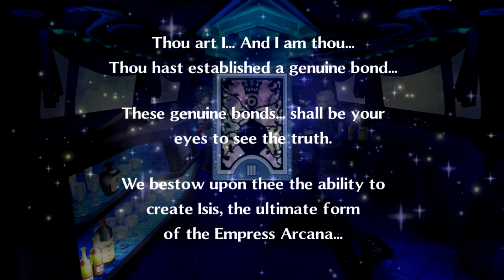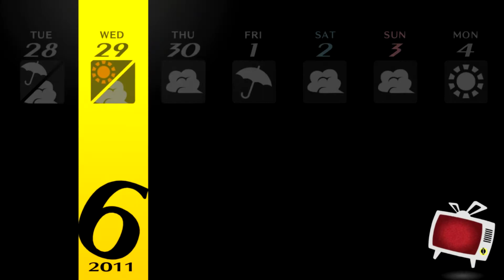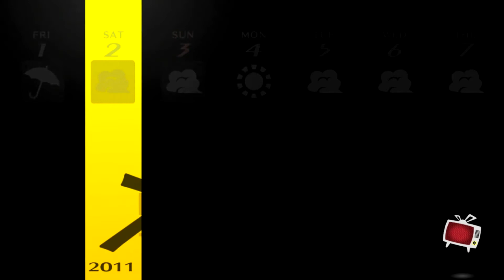Persona 4 Golden-18-Driving In The Rain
Mods Used:
P4G Community Enhancement Pack

Persona 4 Golden Gameplay Walkthrough Full Game  PC  No Commentary 1080p 60fps HD let's play playthrough review guide